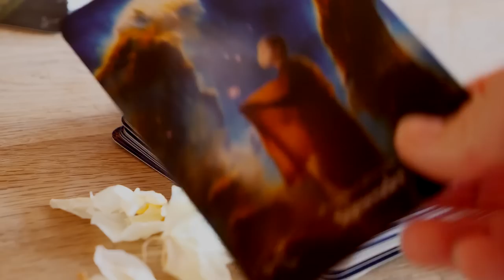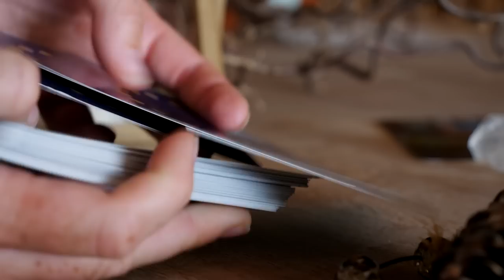Witchy Makeover | Hufflepuff Living Room | Thrift haul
Come along for a witchy thrift haul! We are redecorating my living room with real cottage witchcraft and Hufflepuff common room-inspired witchy aesthetic. I also have a magical tarot spread for you that can help to feel out energy in your home. And of course, after such a full day of magical adventures, we need a little refreshment: A summer coffee potion with an extra kick of spice and smoke ;-)

00:00 Intro
01:11 How I plan my day
02:54 Card spread: Home energy
04:40 Why I don't buy in metaphysical stores
05:25 Thrift shopping
06:52 Redecorating my Hufflepuff living room
09:10 My witchy thrift haul
13:30 Kitchen witchery: Iced & spiced coffee